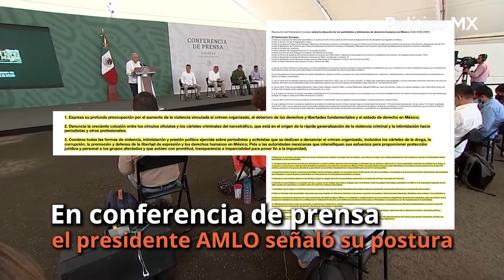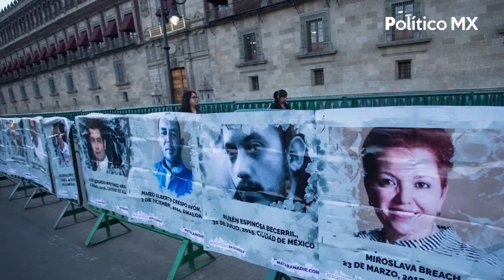ParlamentoEuropeo🇪🇺 pide a AMLO detener violencia a periodistas ¿Cuál fue la respuesta de AMLO?😱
En conferencia mañanera, AMLO aseguró que fue él y el vocero de Presidencia, Jesús Ramírez Cuevas, quienes redactaron la respuesta al Parlamento Europeo, en donde los llamó “borregos” lo cual el jefe del Ejecutivo Federal no consideró un insulto.

En la mañanera de este viernes, al ser cuestionado sobre si redactó el comunicado. Respondió: "en el viaje (camino a Chiapas), con Jesús y otros compañeros".

Luego de que el Parlamento Europeo solicitó, por medio de una resolución apoyada por más de 600 eurolegisladores, que las autoridades mexicanas garantizaran un entorno seguro para periodistas, activistas y defensores de derechos humanos, el Gobierno de México respondió fuerte, sin recurrir a la Secretaría de Relaciones Exteriores (SRE) de por medio.

Comentó que se tienen registrados cinco asesinatos, pues en total son siete agresiones y que en cuatro casos hay 17 detenidos. Adelantó que este viernes se dará a conocer un informe que también se le mandará a los parlamentarios europeos, para que no se dejen llevar por las posturas conservadoras.